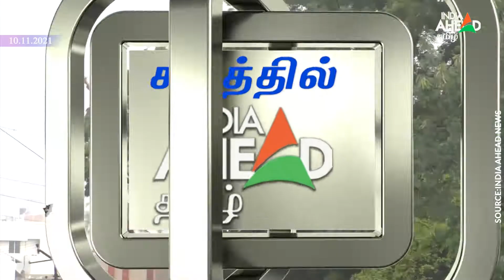Chennai Rain: எச்சரிக்கை! கடலூருக்கு அபாயம் | Heavy rainfall to hit Cuddalore | Red Alert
தமிழகத்தின் சில பகுதிகளில் கனமழை தொடரும் என்றும், சென்னை மற்றும் கடலூர் உள்ளிட்ட 5 மாநிலங்களுக்கு ரெட் அலர்ட் விடப்பட்டுள்ளது.

Heavy rainfall to continue over parts pf TamilNadu and red alert issued to chennai and 5 other states including Cuddalore.